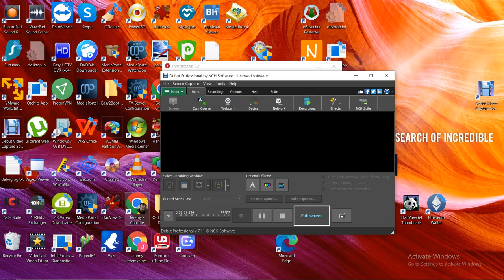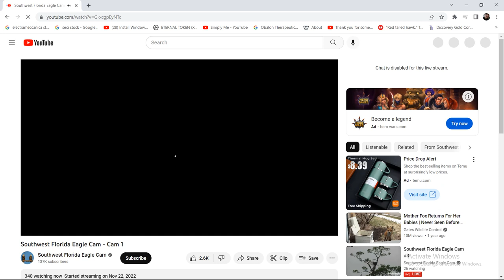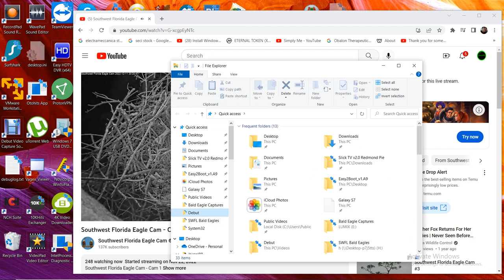SWFL Bald Eagles 12/11/2022 13:25